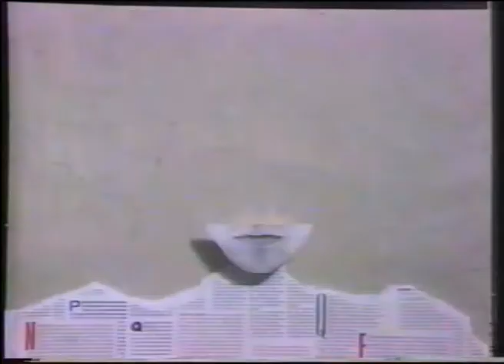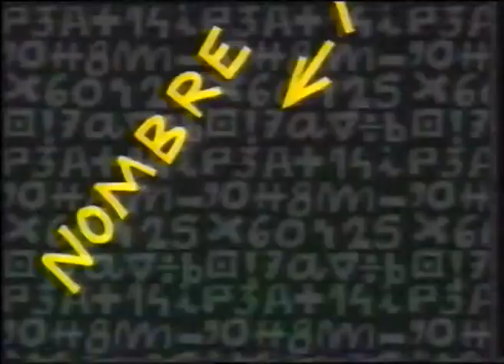Mas o menos multiplicado o dividido, Canal plus, 1996